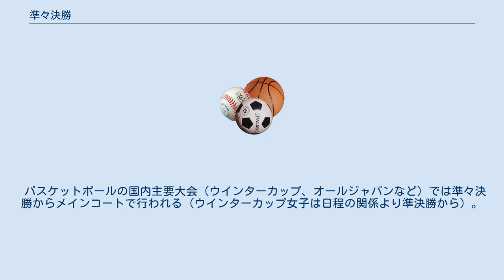準々決勝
準々決勝（じゅんじゅんけっしょう）は、トーナメント方式などでの一つ前のステージでの8試合を勝ち上がった8名または8チームによる準決勝戦への進出を賭けた戦い。
 英語ではクウォーターファイナル (Quarterfinal) と言う。
高校野球などにおいては「ベスト8（エイト）」・8強とも。
NCAAトーナメントではエリートエイト（Elite Eight）とも呼ばれている。
 毎年、阪神甲子園球場にて開催される二大大会・春の甲子園と言われる選抜高等学校野球大会と夏の甲子園と言われる全国高等学校野球選手権大会ではこの段階が一番、面白いと言われている。
これはかつて準々決勝4試合を1日で見られる（準決勝以降は試合数が減る）からであるが、2003年夏の甲子園大会からは高校球児の体力の事も考えて、2試合ずつ2日間に分けて行われている（但し雨天順延が3日以上続いた場合は1日4試合となる）。
2013年からは準々決勝の4試合を1日で纏めて開催して休養日を挟んで準決勝・決勝戦と流れて行く。
 バスケットボールの国内主要大会（ウインターカップ、オールジャパンなど）では準々決勝からメインコートで行われる（ウインターカップ女子は日程の関係より準決勝から）。